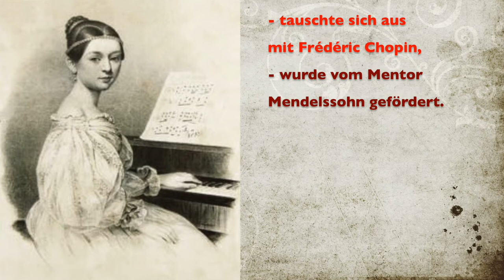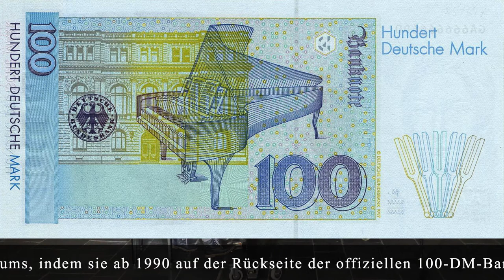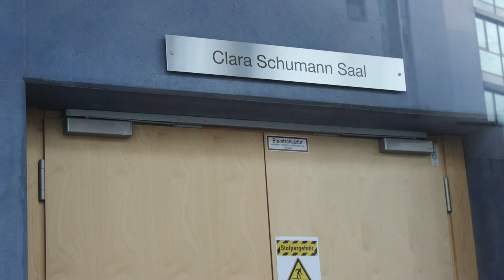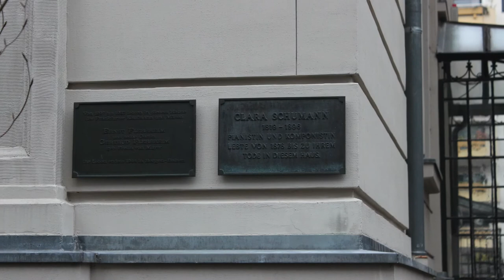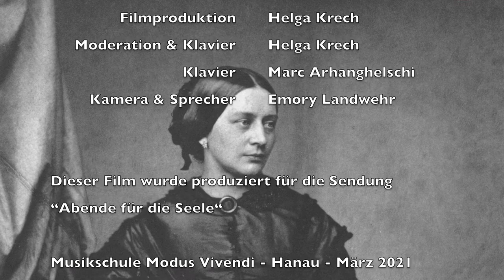Auf den Spuren von Clara Schumann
Pianistin, Komponistin, Professorin -  (*1819 +1896)

Eine kurze historische Reise für den Sender “Abende für die Seele“ - Beitragsthema: "Zärtliche Romantik"

Helga Krech - Moderation und Klavier
Marc Arhanghelschi - am Klavier
Emory Landwehr - Sprecher und Kamera